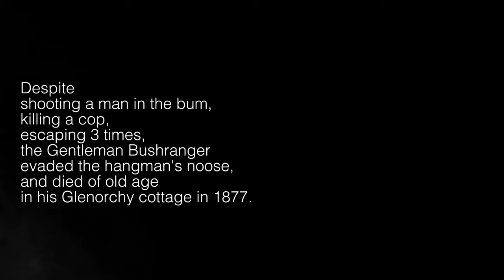Martin Cash Fairy Tale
A short film made by Anthony and friends for Bec's Backyard Film Fest July 2018. The genre was FAIRYTALE and films were to include the number 40 in celebration of  Bec's 40th birthday.